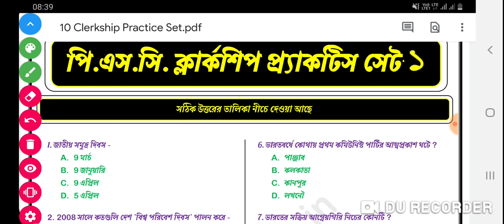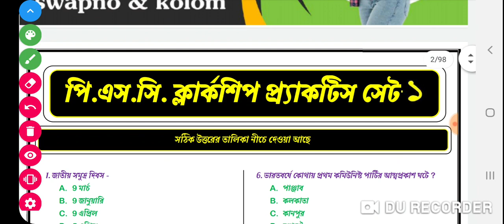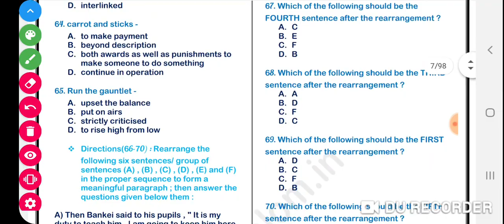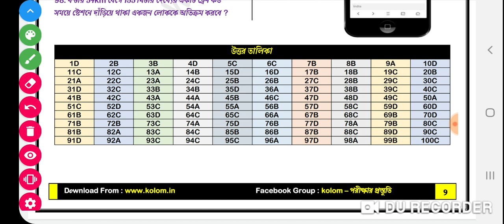PSC CLERKSHIP PRACTICE SET FREE OF COST DOWNLOAD.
R.s.agarwalবাংলা বই

DOWNLOAD GOOGLE PAY- Join me on Google Pay, a secure app for money transfers, bills and recharges. Enter my code b5v437 to earn ₹21 back on your first payment!

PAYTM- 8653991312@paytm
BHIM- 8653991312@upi